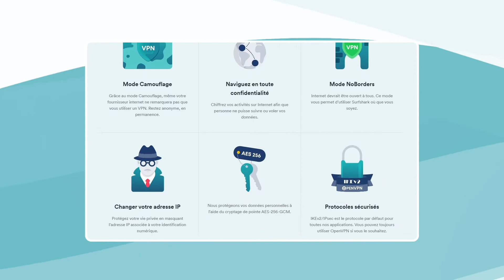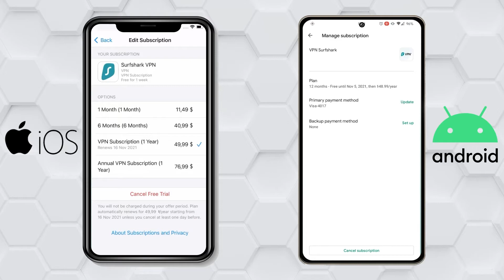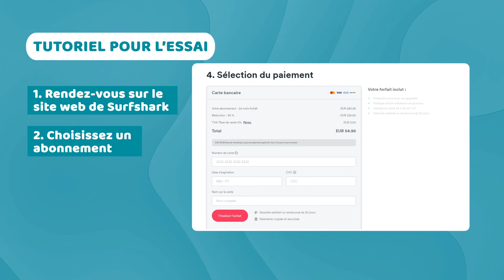Utilisez Surfshark gratuitement ! | Comment obtenir Surfshark gratuitement (fonctionne à 100%)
💥👇Profitez de Surfshark GRATUITEMENT - puis 86% de REMISE 👇💥

Surfshark VPN est-il gratuit ? Eh bien, non, pas vraiment, mais vous pouvez effectivement utiliser Surfshark gratuitement pendant 37 jours, si vous connaissez les astuces qu’il faut. C'est vrai, cette vidéo va vous montrer comment obtenir Surfshark gratuitement pendant plus d'un mois.

\\TIMESTAMPS///
00:00
00:26 Surfshark est-il gratuit ?
01:01 Comment obtenir un essai gratuit de 7 jours pour Surfshark ?
02:05 Comment utiliser la garantie de remboursement de Surfshark ?
02:34 Faut-il utiliser une application piratée ?
03:07 Conclusion

=== Surfshark est-il gratuit ? ===

Ok, vous vous demandez probablement : "Est-ce que Surfshark est gratuit ?" en ce moment, mais ce n'est pas le cas.

Il existe cependant un essai gratuit du VPN Surfshark. Cet essai de 7 jours est la première étape pour obtenir plus d'un mois de VPN Surfshark gratuit. Disponible sur Android, iOS et Mac, cet essai peut être poursuivi sur Windows et Linux après activation, donc si vous avez un téléphone mobile, vous êtes bon pour commencer. À condition, bien sûr, que vous n'ayez pas obtenu cet essai avant, aucun recommencement n'est autorisé.

=== Comment obtenir l'essai gratuit de Surfshark ===

Quoi qu'il en soit, voici comment obtenir l'essai gratuit de 7 jours de Surfshark :

Tout d'abord, téléchargez l'application depuis Google Play ou Apple Appstore, selon ce que vous avez.
Ensuite, ouvrez l'application, choisissez un plan et acceptez de commencer par un essai de 7 jours.
Troisièmement, il suffit d'annuler l'essai gratuit de Surfshark en désactivant le renouvellement automatique dans l'application de la boutique correspondante. Vous conserverez l'essai gratuit de Surfshark, mais vous n'aurez pas à continuer jusqu'au prochain mois payant.

=== Comment obtenir la garantie de remboursement de Surfshark ===

Cependant, il existe également une garantie de remboursement de Surfshark d'un mois entier. Cela signifie que vous pouvez ajouter 30 jours à votre essai de 7 jours, obtenant ainsi les 37 jours gratuits que j'ai mentionnés précédemment. Gardez simplement à l'esprit que vous devez acheter sans utiliser les paiements Google Play ou Apple Pay, sinon il pourrait être plus difficile de rembourser.

C'est ainsi que vous devez procéder ici :

Vous pouvez choisir celui que vous voulez, vous récupérerez votre argent à la fin de toute façon. Donc, après avoir choisi un plan et payé, vos 30 jours commencent ! Utilisez Surfshark gratuitement aussi longtemps que vous le souhaitez pendant ce mois, mais si vous souhaitez utiliser la garantie de remboursement, vous devrez rembourser avant la fin des 30 jours. Si vous avez acheté sur le site web de Surfshark - contactez le support client. Si vous avez payé par le biais de Google Play, App store ou tout autre détaillant - la charge du remboursement est sur eux, donc vous devriez les contacter pour le remboursement. Gardez juste à l'esprit que l'utilisation de la garantie de remboursement de Surfshark pourrait prendre quelques jours, donc je ne recommanderais pas d'attendre jusqu'au dernier moment.

=== Devriez-vous utiliser une application piratée ? ===

Surfshark est un VPN populaire, il n'est donc pas surprenant que des applications piratées et des arnaques circulent sur le web.

Le VPN Surfshark est-il gratuit lorsque vous utilisez une application piratée ? En quelque sorte, mais pas vraiment. Non seulement on peut se demander s'il fonctionnera, mais les applications piratées comme celle-ci contiennent souvent des logiciels malveillants. Devriez-vous compromettre votre appareil pour avoir une chance infime d'économiser un peu d'argent ?